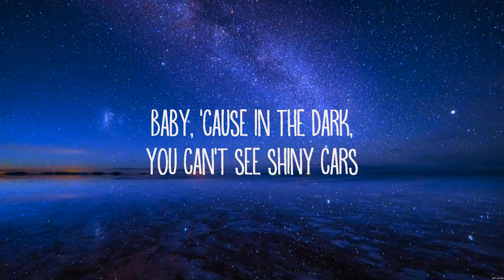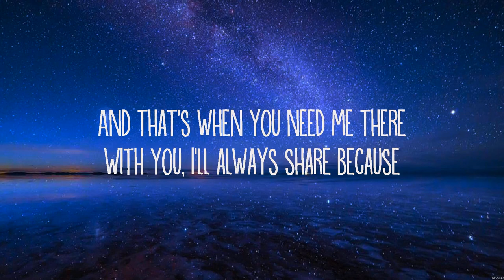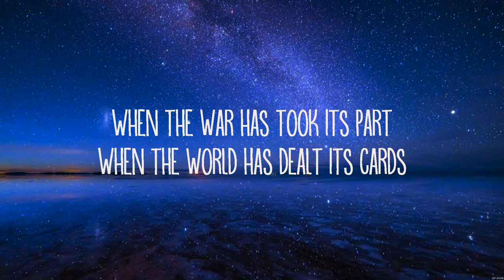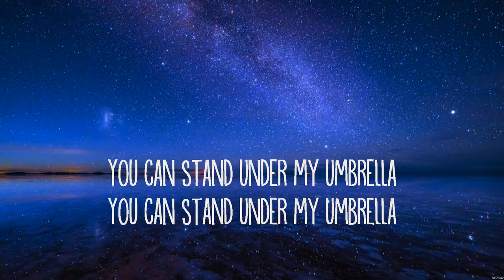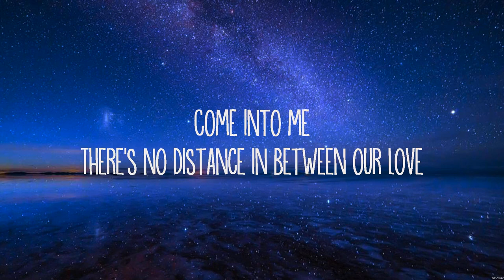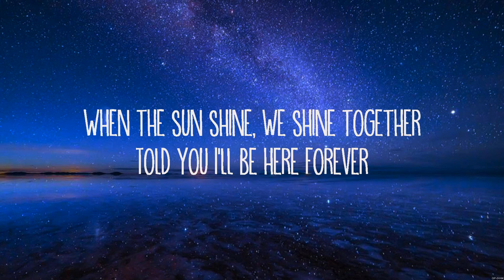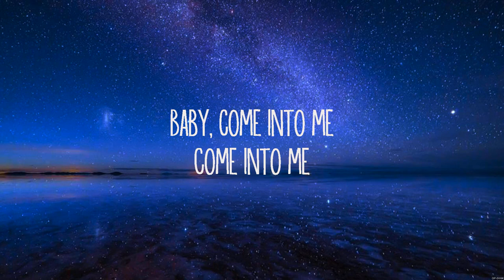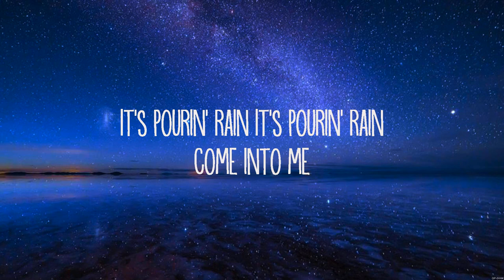Rihanna Umbrella Lyrics #38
1. Umbrella - Rihanna
2.  -
3.  -
4.  -